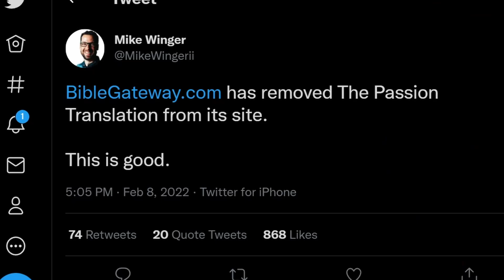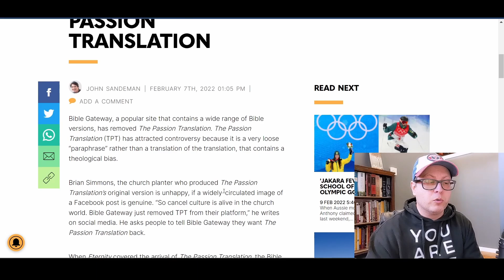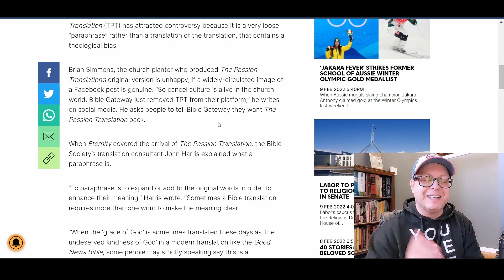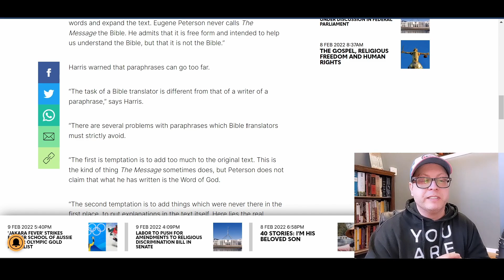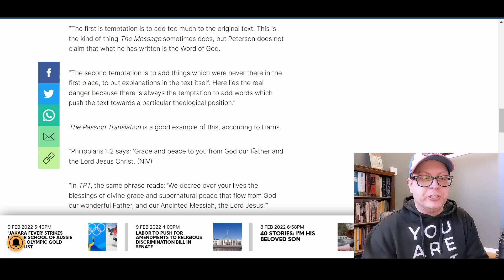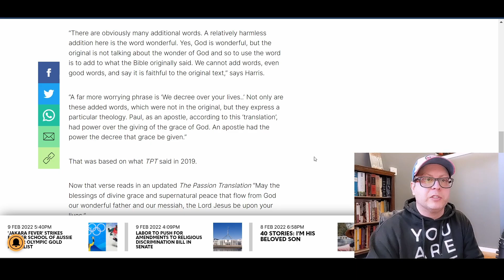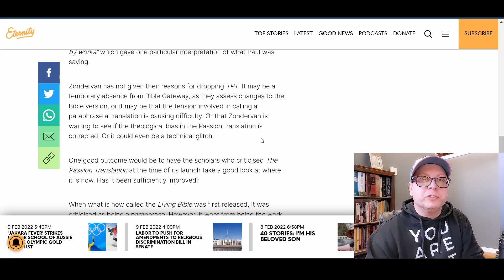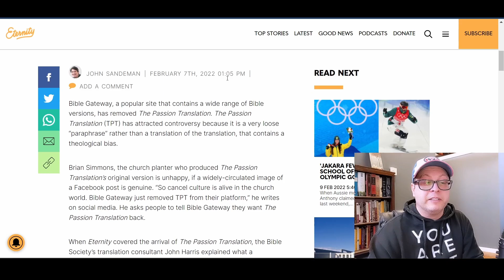Passion Translation REMOVED from Bible Gateway - Mike Winger Reports and Brian Simmons Responds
Mike Winger, who has been a vocal critic of The Passion Translation (TPT) of the Bible, reported on Twitter that Bible Gateway has removed TPT from its website. The reason for its removal has not been made public, though TPT's creator, Brian Simmons, has apparently said that it is due to "criticism" and "cancel culture" within the church world. Criticism of The Passion Translation has centered on it being a work of one man, its promotion as a translation in spite of its paraphrastic nature, and its doctrinal slant.